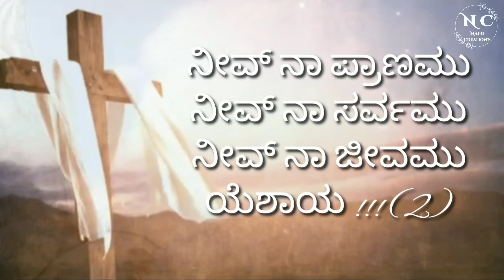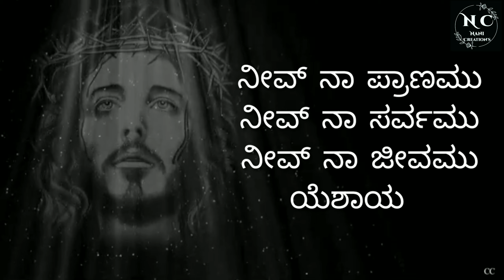Neeve na pranamu Neeve na sarvamu ನೀವ್ ನಾ ಪ್ರಾಣಮು ನೀವ್ ನಾ ಸರ್ವಮು(lyrics) Kannada lyrics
Song:-ನೀವ್ ನಾ ಪ್ರಾಣಮು ನೀವ್ ನಾ ಸರ್ವಮು
Editor:- Naveen Munigeti (Nani)
Musician:- Rani Ruth Meti
Singer:- Rani Rebecca Meti